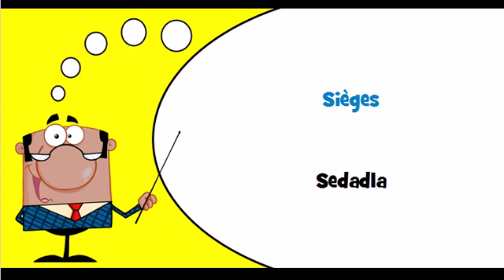Francouzsky lekce # Téma # Sedadla